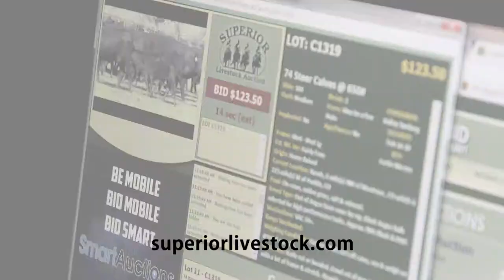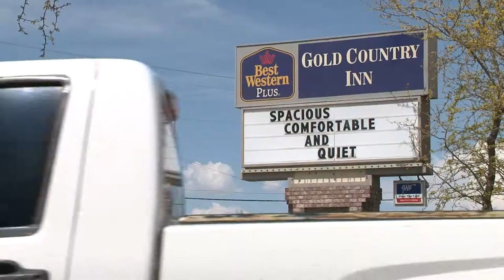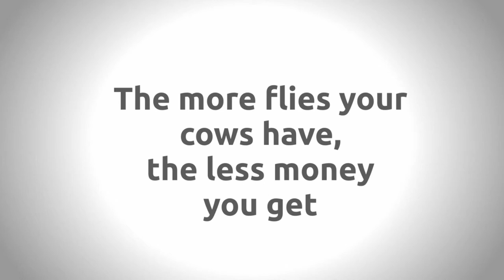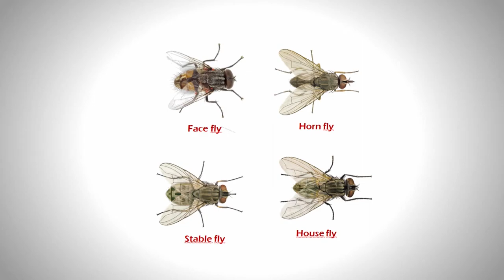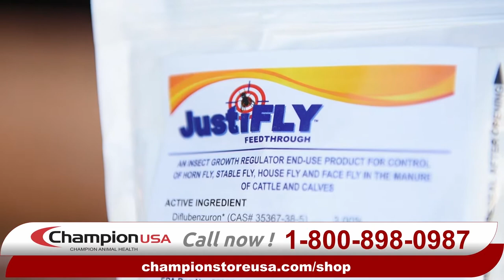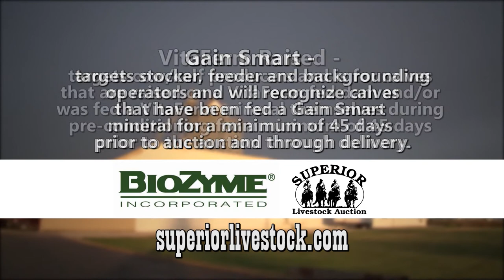The American Rancher featuring SLA Customers from the High Desert 2017